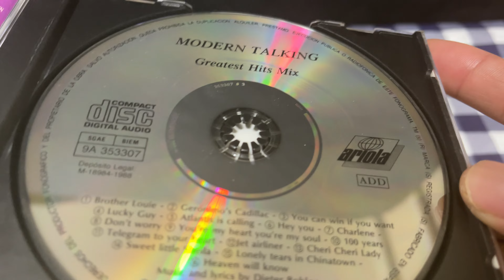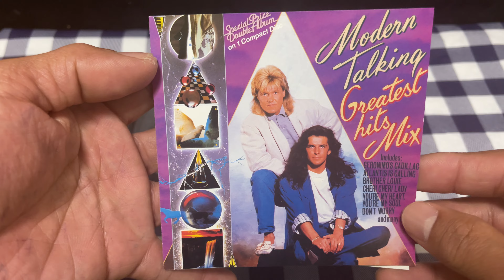Modern Talking Greatest Hits Mix Unboxing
Hi everyone!how are you doing?good songs never get old and albums too.released 34 years ago this is a great one with base on the six first albums.enjoy it.

01-Brother Louie
02-Geronimo's Cadillac
03-You Can Win If You Want
04-Lucky Guy
05-Atlantis Is Calling
06-Hey You
07-Charlene
08-Don't Worry
09-You're My Heart You're My Soul
10-100 Years
11-Telegram To Your Heart
12-Jet Airliner
13-Cheri Cheri Lady
14-Sweet Little Sheila
15-Lonely Tears In China Town
16-Heaven Will Know